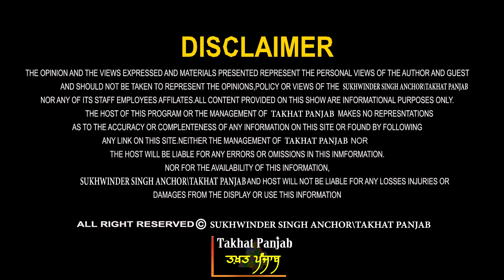ਪੰਜਾਬ ਲਈ ਬੁਰੀ ਖ਼ਬਰ । ਕੌਣ ਦਊ ਕੁਰਬਾਨੀ? Bhagwant Mann | Badal | Congress | BJP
Guest - Malvinder Singh Mali